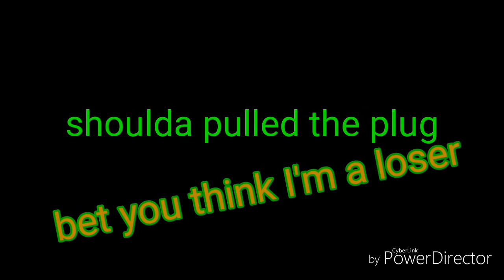Bet you think I'm a looser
S.p.t.p.